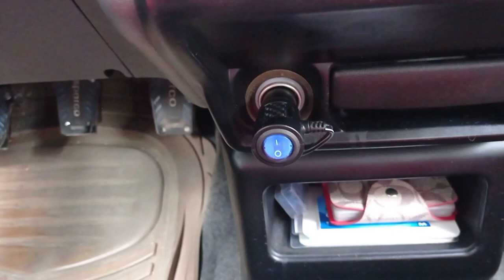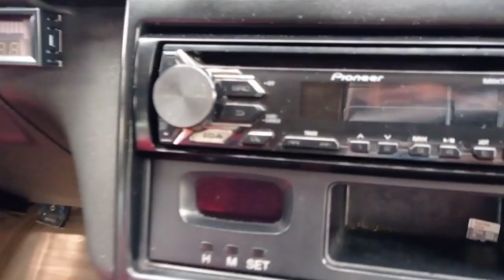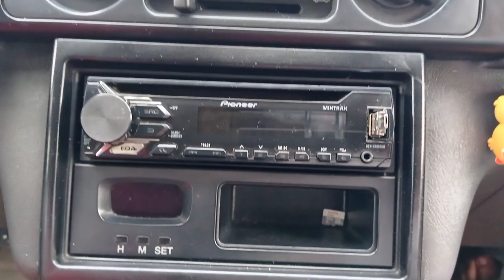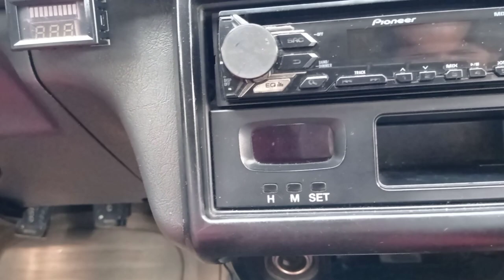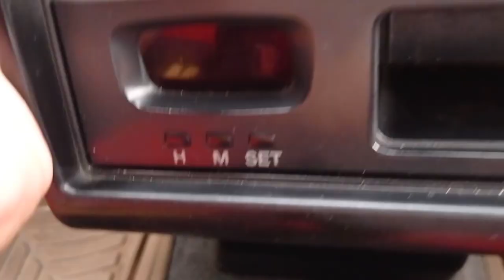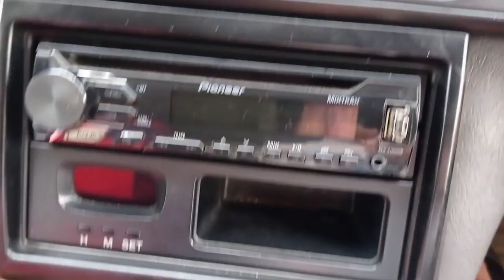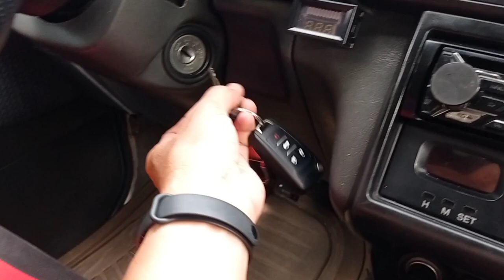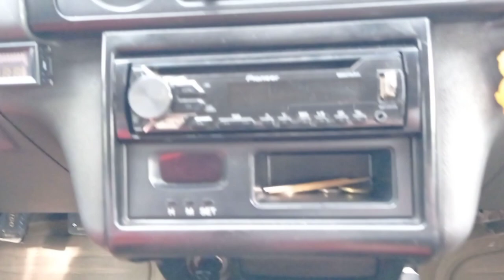Cigarette lighter problem